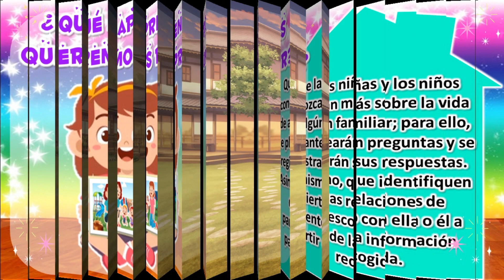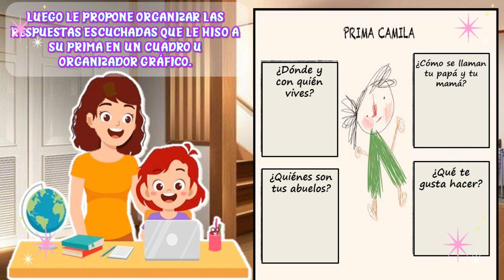CONOZCO MÁS DE MI FAMILIA - LUNES 16 DE AGOSTO - APRENDO EN CASA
ENLACE  DE LA CANCIÓN : "FAMILIAS"